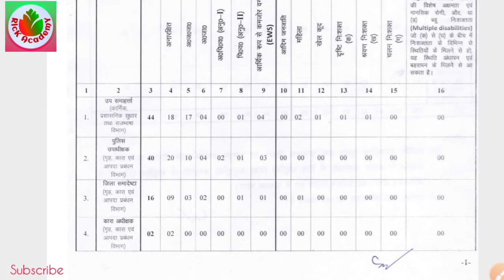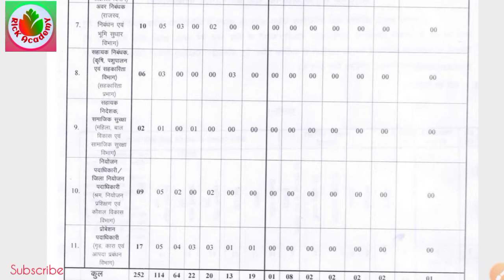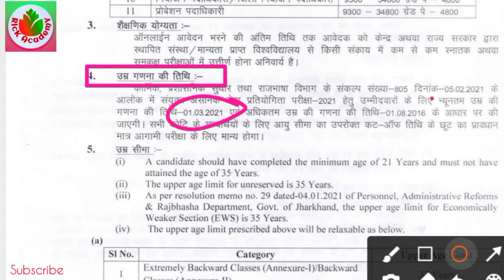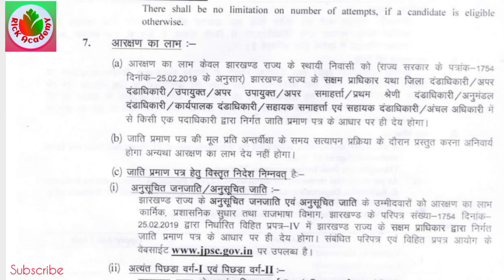jpsc new Vacancy 2021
7th JPSC 2021 || How to download Syllabus ||
JPSC PT exam preparation
JPSC 7th-10th pt exam
Jharkhand public service commission 7th 2021
jpsc mains preparation
jpsc PT exam previous years question papers
jpsc7th,jasc exam2021,jpsc,jpsc PT exam preparation 2021
jpsc PT, jpsc previous years paper, how to qualify jpsc PT exam 2021,
how to qualify jpsc pt exam,
jpsc syllabus, jpsc pt syllabus, jpsc mains syllabus, jpsc syllabus 2021
jpsc current affairs, jpsc Questions, jpsc Questions papers, jpsc pt exam 2020, jjpsc 7th pt syllabus, jpsc 7th-10th syllabus ,